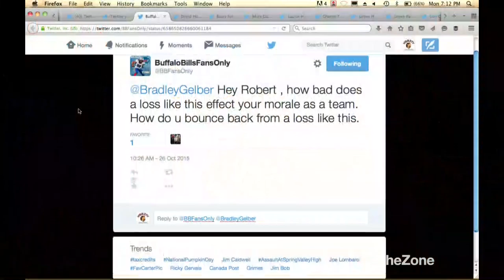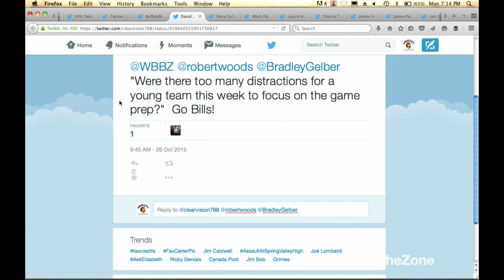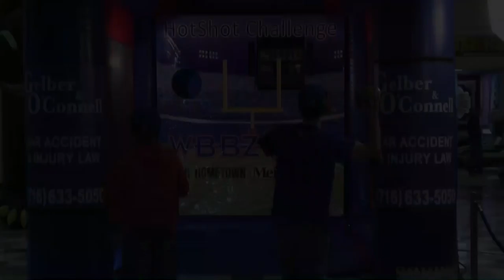In The Zone 10-26 Lou Piccone and John Wawrow